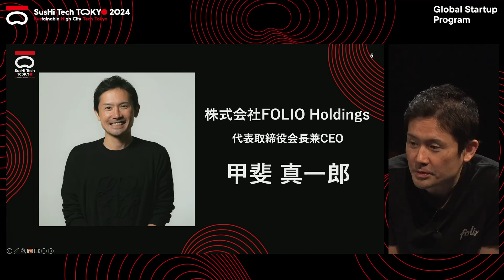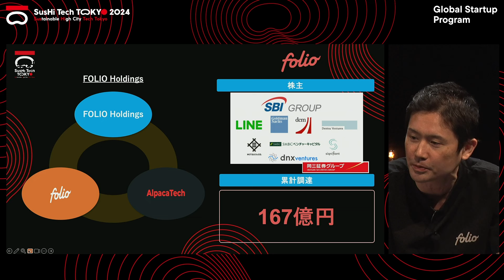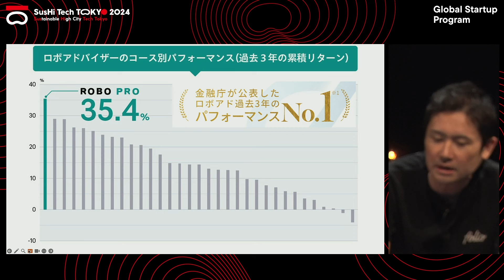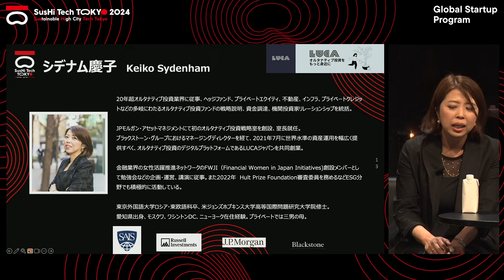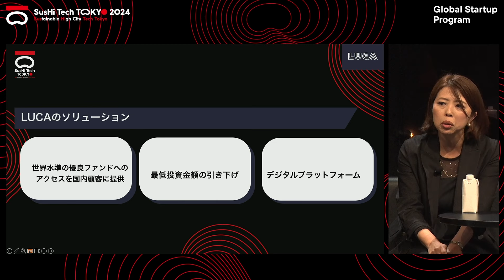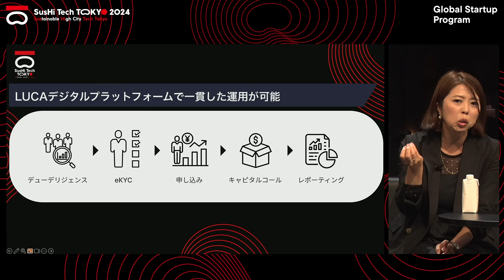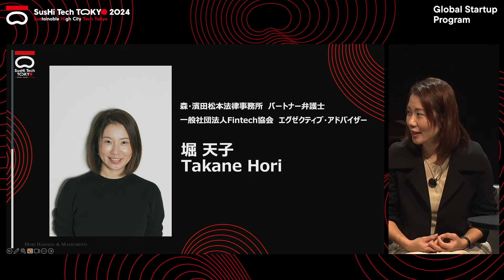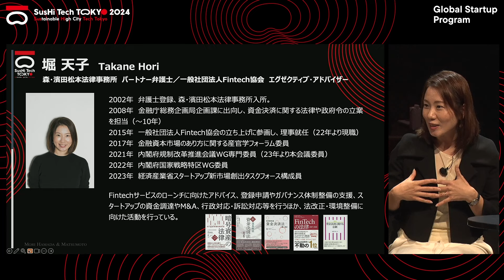日本におけるFinTechの現在地とこれから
本セッションでは、日本のFinTechスタートアップエコシステムが直面している課題と、市場における新たな可能性を模索する。ウェルス・マネジメント、B2B FinTechソリューション、Web3・AI技術の応用等テーマは幅広に、どのように業界の未来を形作られていくかをディスカッションし、FinTech領域がどのように発展していくか、どのような課題があるのかを、起業家目線、投資家目線など各登壇者の視点から掘り下げていく。

タイトル：日本におけるFinTechの現在地とこれから
登壇者：堀 天子 , 甲斐 真一郎 , シデナム 慶子 , 岡本 彰彦